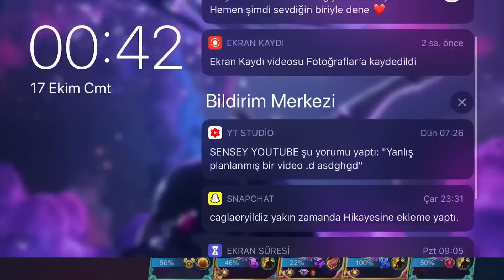MLBB BEDAVA ELMAS NASIL ALINIR?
VİDEO BEĞEN CINIM

Mobile Legends'de (MLBB) oyuncular için RazerGold Bedava elmas nasıl alınır size bunları anlatıyorum. Bir de Freya Gameplayimiz var videoda. Keyifli seyirler :)

Mobile Legends, Mlbb, mobile Legends Bang Bang, Mobile Legends Meta, mobile legends kostüm, Mobile Legends yeni hero, Build